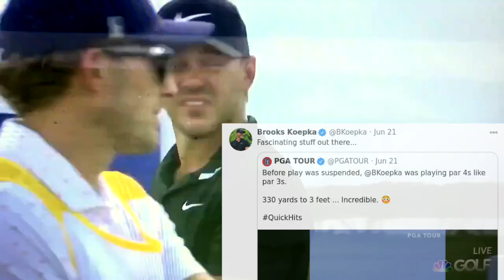Nick Faldo's odd jabs at Brooks Koepka "fascinating stuff" "at home in his thong"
and research. In this case, these rights are most likely reserved for the PGA of America and/or the PGA European Tour Productions: respectively,